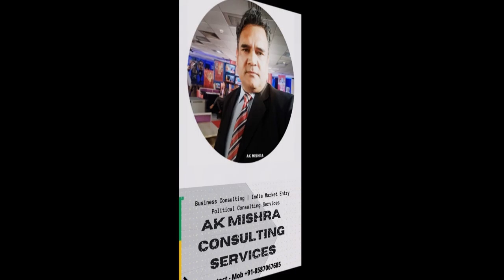BENGAL ELECTION AK MISHRA LIVE-@AK MISHRA LIVE